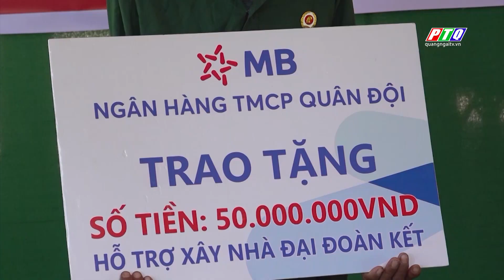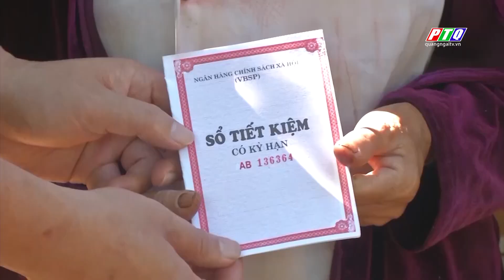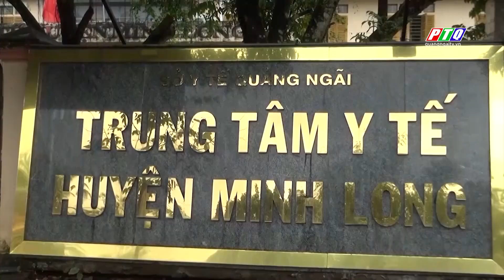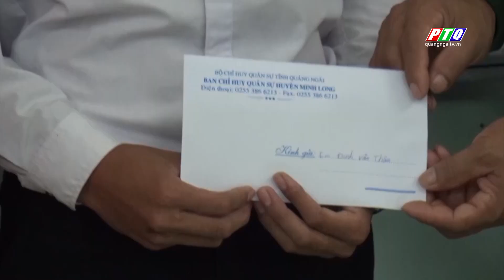Lực lượng vũ trang huyện Minh Long chung tay vì người nghèo | PTQ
Hưởng ứng phong trào thi đua “Cả nước chung tay vì người nghèo - không để ai bị bỏ lại phía sau”, Đảng ủy Quân sự huyện Minh Long đã phối hợp thực hiện phương châm “4 cùng, 4 bám”, gắn với đẩy mạnh phong trào thi đua “Lực lượng vũ trang chung sức xây dựng nông thôn mới”. Phong trào thi đua đã góp phần giải quyết an sinh xã hội, cải thiện đời sống vật chất, nâng cao tinh thần cho người dân.